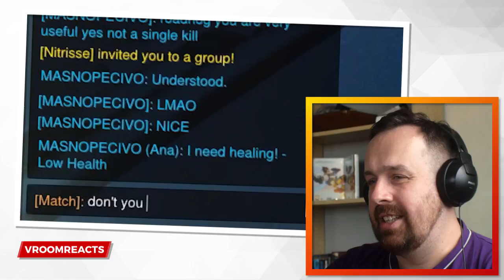Reaction: ONE in a MILLION Hanzo Arrow..! | Overwatch Best and Funny Moments - Ep.50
An Overwatch Reaction Video to "ONE in a MILLION Hanzo Arrow..! | Overwatch Best and Funny Moments - Ep.50" published by Overwatch Moments - SparkTV

I am Vroom and most of the time I react to Overwatch Videos including songs, animations, funny moments, best plays and awesome situations. Sometimes I also do other things, but they usually stay gaming related.
   I really hope the reaction videos make you laugh and brighten up your day. Please Vroomscribe to this channel and also visit the original creators of the clips by following the links at the beginning of the description.